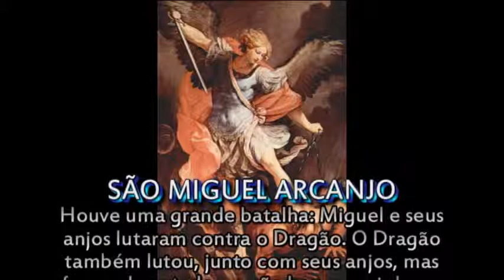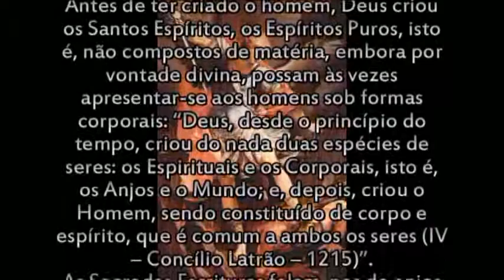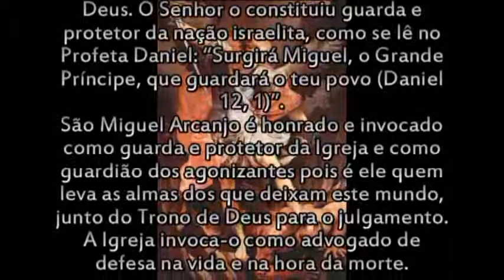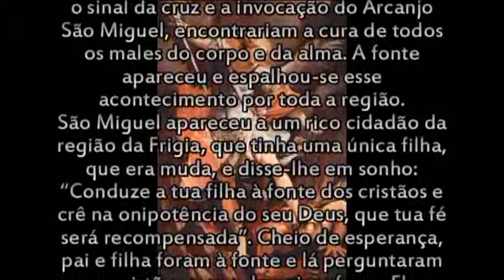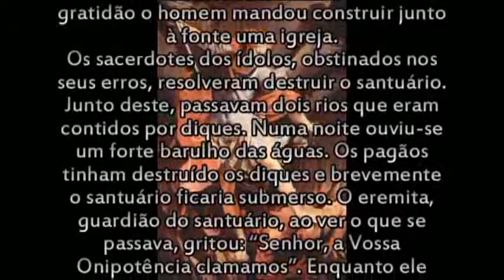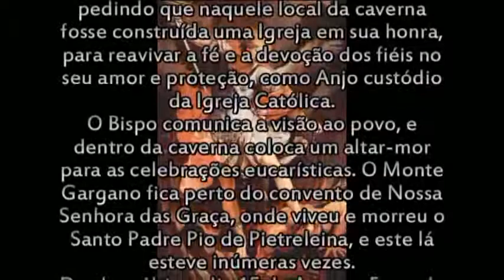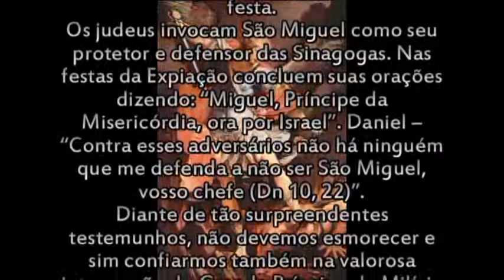SÃO MIGUEL ARCANJO